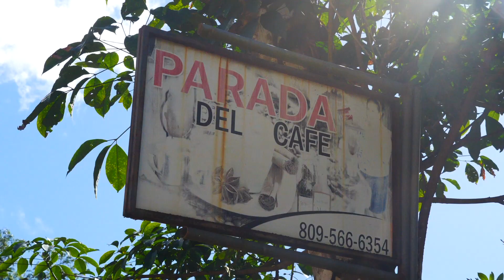LAS TERRENAS BUENAS NOTICIAS TURISMO 2020 NO PRUEVA COVID OBLIGATORIA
Buone notizie per il turismo della Republica Dominicana... Nessuna prova obbligatoria negli aereoporti dell'isola Caraibica verrà effettuata ai TURISTI in arrivo... Inoltre se durante la vacanza avranno sintomi verrà spesata la loro permanenza e le cure sino al loro ritorno nei paesi d'origine...